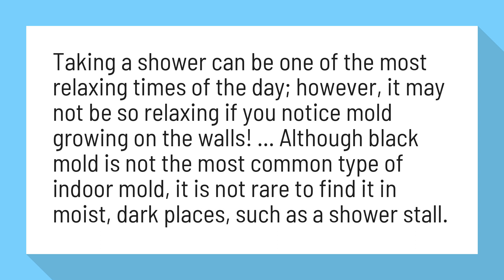Can black mold grow in shower?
What to Do When Finding Black Mold in the Shower ...

Taking a shower can be one of the most relaxing times of the day; however, it may not be so relaxing if you notice mold growing on the walls! ... Although black mold is not the most common type of indoor mold, it is not rare to find it in moist, dark places, such as a shower stall.